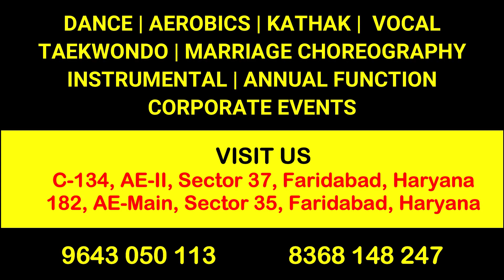Dazzling Ladies | Lehanga | Jass Manak | Satti Dhillon | Punjabi Songs | Geet MP3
Located at :-

The Sparkles Play School, 182, Sector 34, Faridabad, Haryana

Anjana Soni
Founder & Director